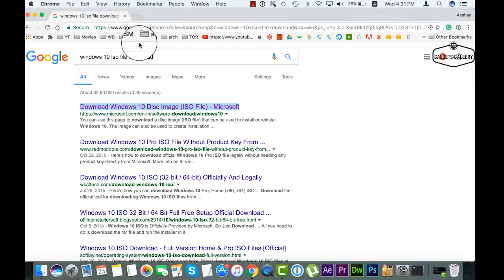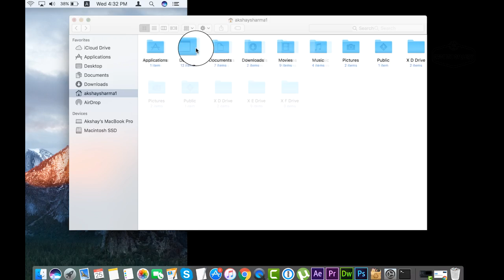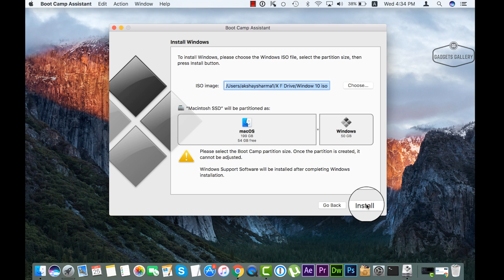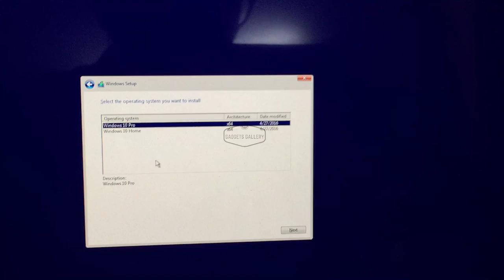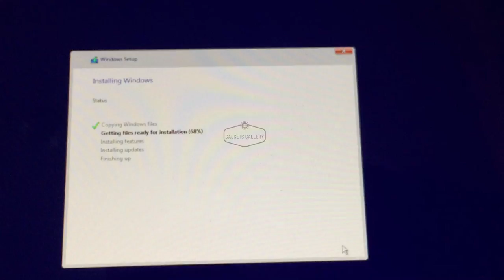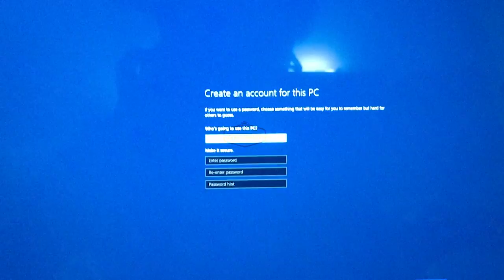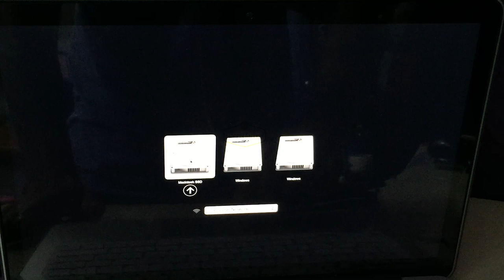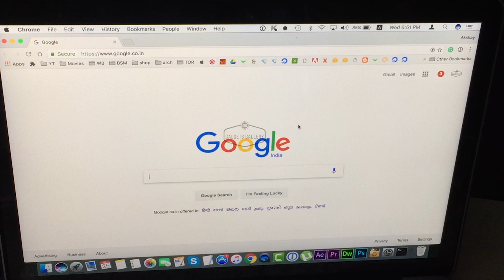(Hindi) How To Very Easily Install Windows 7/8/10 on Apple Mac/Macbook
In this video I show how to easily install Windows 7/8/10 on any Mac or Macbook. This process can be done on any Mac. I show all the process. If any questions please ask.